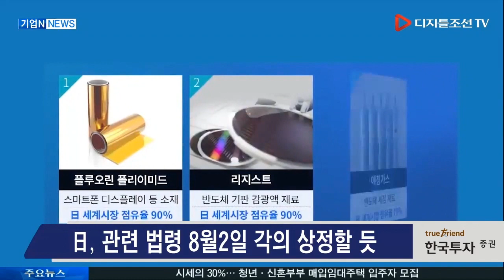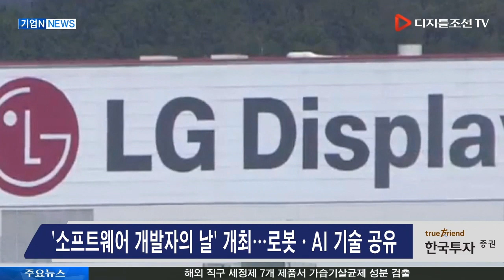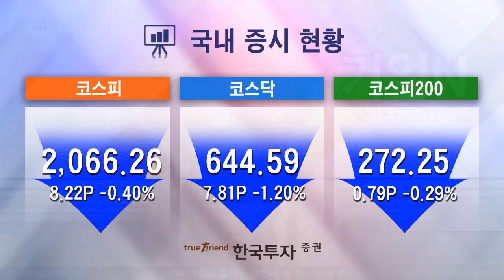7월 29일(월) 기업N - SK, 불화수소 국산화 나서 "올해말 샘플 생산 목표"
7월 29일(월) 기업N
- SK, 불화수소 국산화 나서 "올해말 샘플 생산 목표"

1. SK머티리얼즈, 불화수소 국산화 나선다

2. 日 이르면 8월말 한국 '백색국가' 제외

3. 현대위아 상반기 영업익 450억

4. SKT "어디서든 LoL경기장으로 점프"